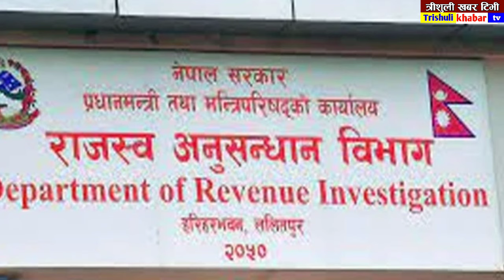भर्खरै आयो दुमाग हल्लिने खबर!Prachanda sarkar dhalyo,today nepali news,nepali khabar,live nepalinews